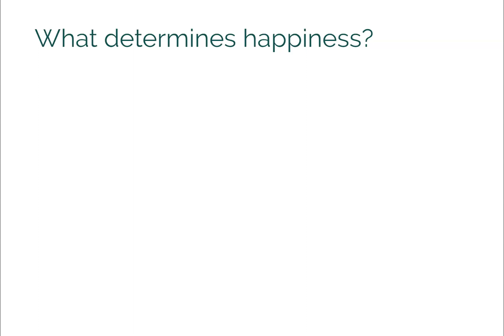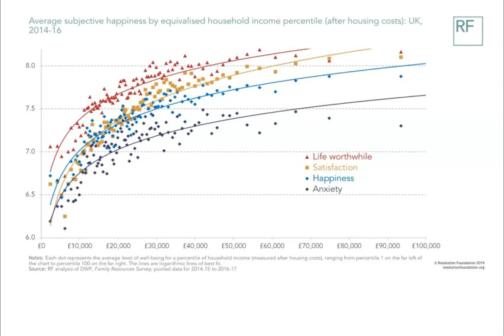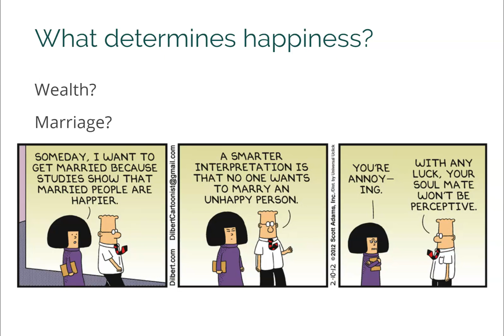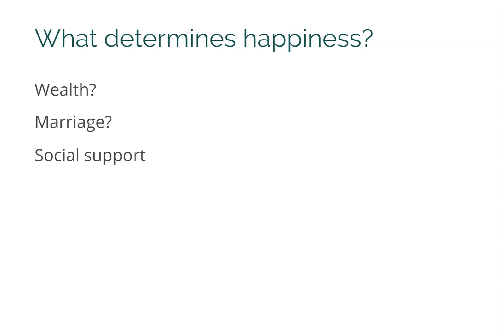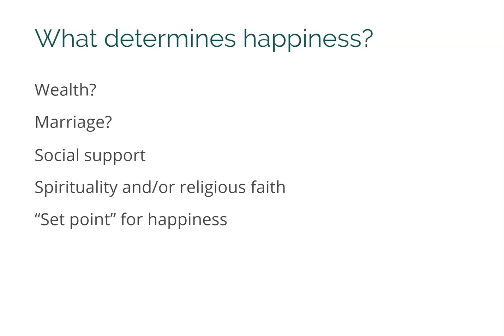What makes people happy?